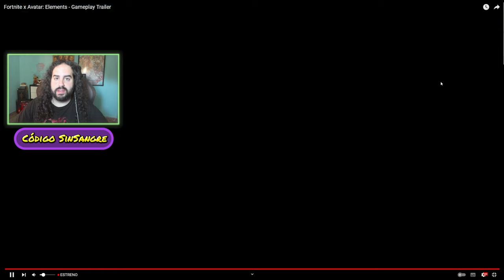TRAILER Y TODAS LAS RECOMPENSAS GRATIS Y DE PAGO AVATAR X FORTNITE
🎮🔥Código: SinSangre🔥🎮